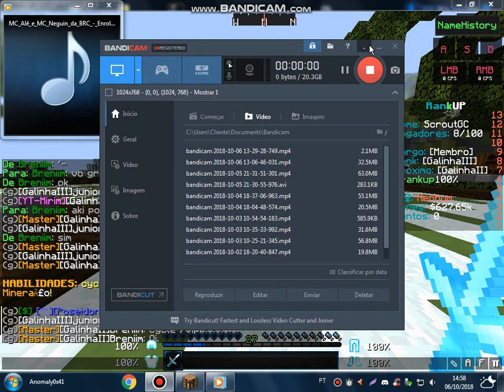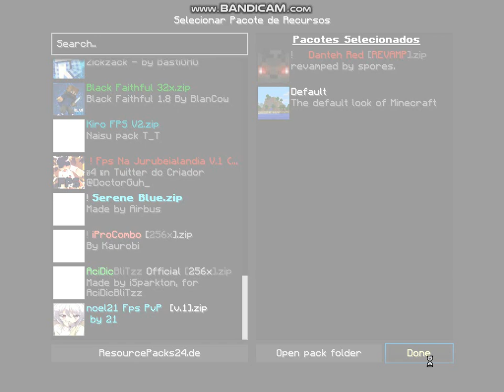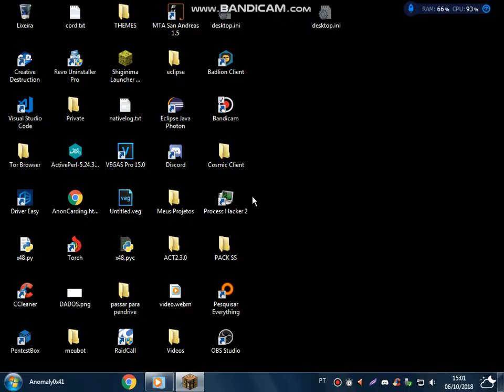DIVULGANDO SERVIDOR DE RANKUP OP 1.8 PIRATA E ORIGINAL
✔IP: KnupNetwork.pvp.host
✔Site: nao sei